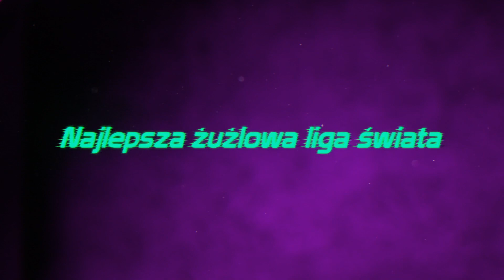GORLES Ekstraliga Media Center (24.07.2022, 13. runda)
W meczu GORLES gospodarze pokonali na własnym torze gości z Leszna. Kilka słów po meczu ze strony MOJE BERMUDY STALI Gorzów powiedzieli: trener Stanisław Chomski oraz zawodnicy, Szymon Woźniak i Wiktor Jasiński, natomiast ze strony FOGO UNII Leszno głos zabrali trener Piotr Baron i junior Damian Ratajczak.

- Fajnie, że wygraliśmy za 3 punkty. Moja zdobycz nie była dobra, bo trochę gubiłem w ustawieniach z odczytaniem toru, ale najważniejsze, że wygraliśmy - powiedział Wiktor Jasiński.

In match GORLES host defeated on your track away team from Leszno. Few words after the game told from MOJE BERMUDY STAL Gorzów: coach Stanisław Chomski and riders, Szymon Woźniak and Wiktor Jasiński and form FOGO UNIA Leszno spoke coach Piotr Baron and junior Damian Ratajczak.